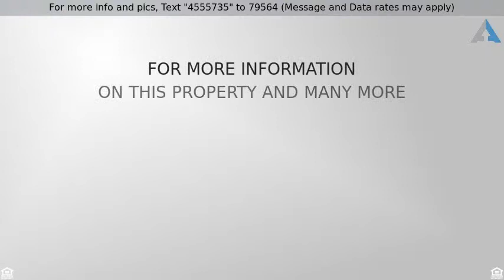Priced at $309,000 - 869 Cascade Gorge Road, Prospect, OR 97536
Enjoy the Oregon Dream with 9.26 acres and a lovel

Enjoy the Oregon Dream with 9.26 acres and a lovely 3 bedroom 2 bath home with extensive decking. Lots of room for all kinds of animals! Fenced and cross fenced garden areas, too. Very private location (not a drive by due to long driveway). Whole house fan and ceiling fans make AC unnecessary. Big vaulted great room with kitchen and dining all open for entertaining or just lots of family. Newer kitchen cabinets, recent septic repair, and more. Chicken coop, garden beds, hay storage in the barn, and goat or dog pens. Just a great country life awaits you located just 14 minutes to Shady Cove.